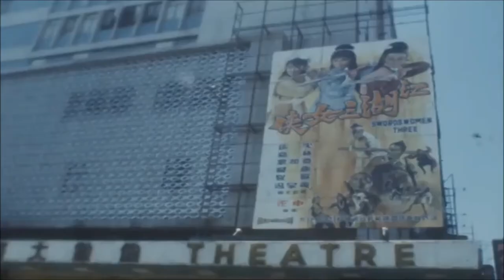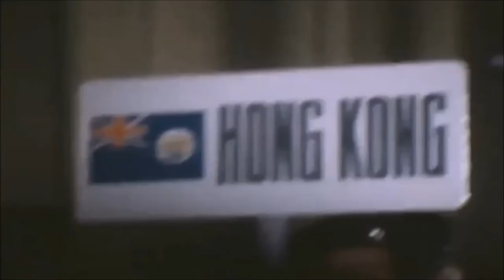Thế Giới Nghệ Sỹ - Nhớ Về Huyền Thoại Lý Thanh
Chiều ngày 22/2/2018, cảnh sát Hồng Kông nhận được tin báo về cái chết của Lý Thanh. Tại hiện trường, thi thể ngôi sao gạo cội đã phân hủy bốc mùi. Nữ diễn viên hàng đầu Hong Kong một thời – Lý Thanh được xác định đã qua đời ở tuổi 69, chưa rõ nguyên nhân cái chết và cũng không xác định được chính thức thời điểm Lý Thanh qua đời.
Lý Thanh tên tiếng Anh là Li Ching, tiếng Hoa là 李菁 mà mới đây có báo Việt Nam lại phiên âm thành Lý Tinh là một tên tuổi lớn của làng điện ảnh Hồng Kông hai thập niên 1960 và 1970.
Lý Thanh hay Lý Tinh, tên thật là Lý Thủy Anh (Li Guoying), sinh ngày 8/11/1948 tại Thượng Hải trong một gia đình đông con với 5 con trai và hai con gái. Năm bà được 1 tuổi, gia đình Lý Thanh chuyển sang sinh sống tại Hồng Kông.
Từng là ngôi sao Hồng Kông trong hai thập niên 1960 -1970, bà cùng thế hệ với nhiều ngôi sao gạo cội như Lâm Đại, Lăng Ba, Lạc Đế, Trịnh Phối Phối, Định Phối,…
Lý Thanh yêu thích điện ảnh ngay từ những ngày còn nhỏ. Lúc học trung học, Lý Thanh đã ghi danh dự thi theo học lớp tuyển lựa diễn viên của hãng Shaw. Cô trúng tuyển và ký hợp đồng độc quyền với hãng này trong 8 năm.
Vinh quang đến rất nhanh, năm 1965, Lý Thanh chỉ mới 17 tuổi đã giành giải “Nữ diễn viên xuất sắc nhất” tại LHP Châu Á lần thứ 12 (12th Asian Film Festival) với bộ phim “Mỹ Nhân Ngư”. Đây là giai đoạn Lý Thanh được phong tặng danh hiệu Nữ Hoàng Trẻ của làng điện ảnh Hồng Kông.
Năm 1972, Lý Thanh lại vinh dự được tôn vinh với giải thưởng Ảnh hậu Á châu tại Liên hoan phim Châu Á lần thứ 18.
Khán giả tại Việt Nam rất yêu mến bà với cái tên Lý Thanh trong các bộ phim màn ảnh đại vĩ tuyến từng được trình chiếu và bà cũng từng sang thăm Sài Gòn trước năm 1975 vào dịp diễn ra Ngày Điện Ảnh Việt Nam kỳ 5 năm 1973. Cũng chính tại Sài Gòn, Lý Thanh chụp rất nhiều ảnh kỷ niệm với Thẩm Thúy Hằng, Kim Cương, Trần Quang..
Trong sự nghiệp đóng phim của Lý Thanh từ năm 1964 đến khi giải nghệ năm 1983 thì bà đã tham gia gần 100 bộ phim điện ảnh và truyền hình.
Những tác phẩm để đời của Lý Thanh có thể kể như: Mỹ Nhân Ngư, Tử Giác, Bảo Phiêu, Bảo Liên Đăng, Thập Tứ Nữ Anh Hào, Tân Độc Thủ Đại Hiệp, Sở Lưu Hương, Ỷ Thiên Đồ Long Ký,….
Bạn diễn nam ưng ý nhất với Lý Thanh là Địch Long và Khương Đại Vệ.
Nổi tiếng sớm, Lý Thanh lọt mắt xanh nhiều đại gia giàu có. Bà công khai tình yêu với con trai trưởng gia đình họ Lôi giàu có ở Hồng Kông. Năm 1979, Lý Thanh đối diện biến cố lớn khi bạn trai lâu năm qua đời đột ngột.
Năm 1983, bà rút khỏi ngành giải trí sau những ngày tháng đau buồn vì cái chết của mẹ. Lý Thanh chuyển hướng đầu tư chứng khoán. Tuy nhiên bà liên tục gặp những khó khăn, Lý Thanh không những rơi vào nợ nần vì đầu tư thua lỗ mà còn gặp nhiều bất hạnh trong đời sống tình cảm riêng tư. Cô đơn và trống vắng, để giảm áp lực công việc và quên đi những chuyện buồn trong quá khứ, bà trở thành con nghiện của cờ bạc và cũng vì nó mà lao đao, từng bị chủ nợ tại Ma Cao siết nhà.Cuộc đời của Lý Thanh trở nên lặng lẽ và bà rất ít tiếp xúc với hàng xóm cũng như khán giả từng ái mộ mình cho đến lúc từ trần.

Lê Quang Thanh Tâm
Tin theo hk.entertainment.appledaily.com, hình ảnh lấy trong kho tư liệu của báo Màn Ảnh Sài Gòn